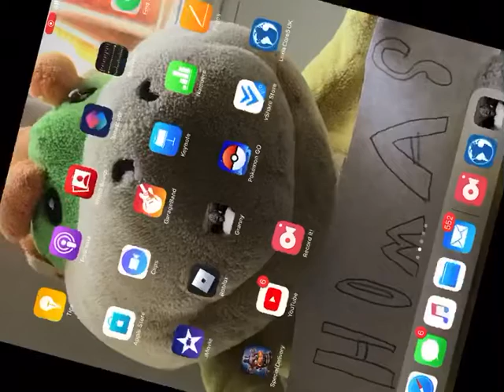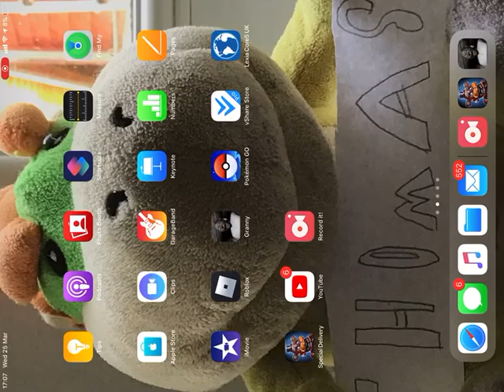Harvey plays fnaf ar part 1